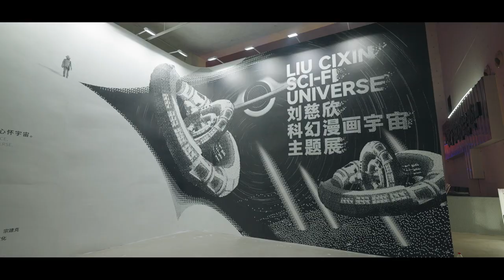LIU CIXIN SCI-FI UNIVERSE EXHIBITION (CHANGSHA), from September 10 to November 7, 2022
LIU CIXIN SCI-FI UNIVERSE EXHIBITION is a themed exhibition, which is exploited from the Graphic Novel Collections of Liu Cixin's Sci-Fi Classics (aka Worlds of Liu Cixin).
Venues: Xie Zilong Photography Museum (XPM), Changsha, Hunan province, China.